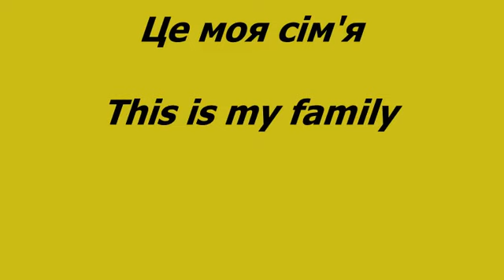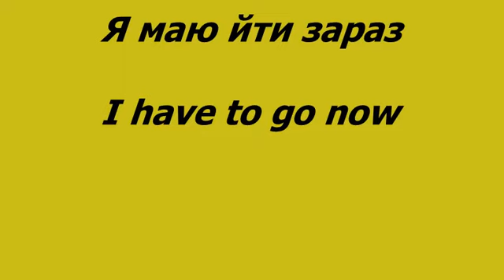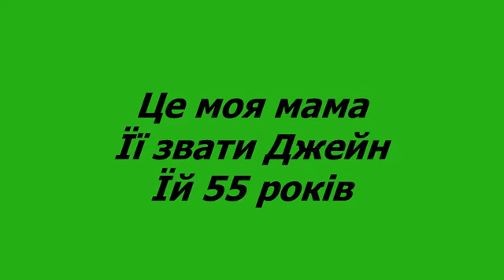English phrases. Англійські фрази .Урок 2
Привіт !Канал створено для вивчення та  покращення початкових знань з англійської мови.
Проводжу також індивідуальні заняття з учнями молодшої,середньої школи.За деталями звертайтеся за адресою